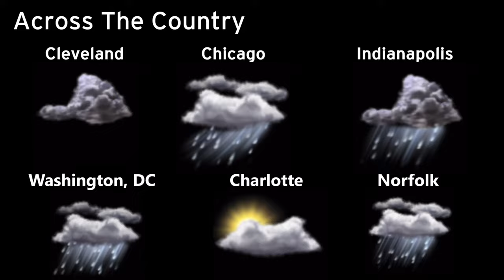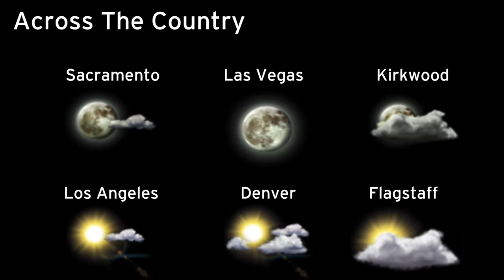June 2001 Playlist Extra (Satellite)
Fizgig - T Woods & Tamana